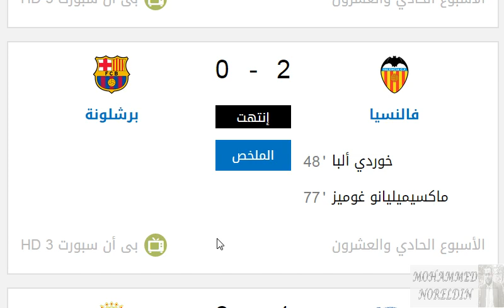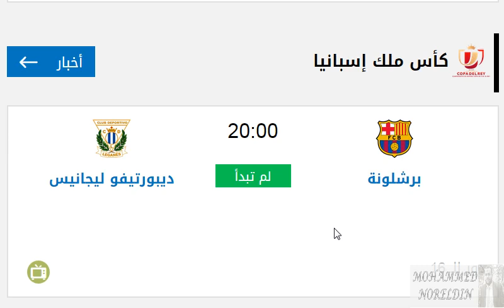موعد مباراة برشلونة القادمة - مباراة برشلونة وديبورتيفو ليجانيس في كأس ملك اسبانيا والقناة الناقلة